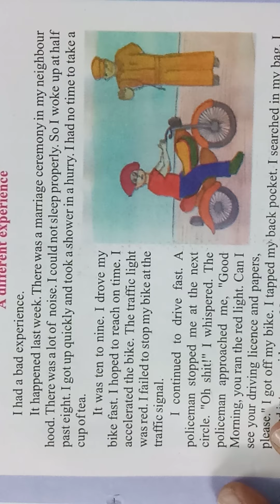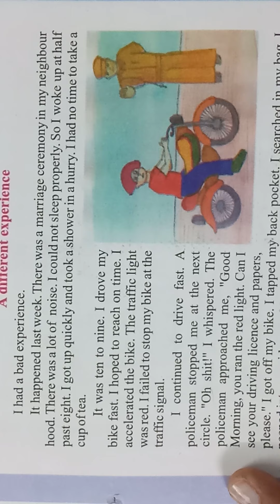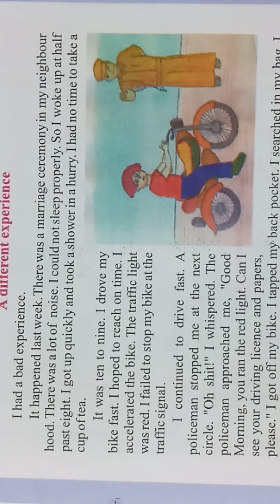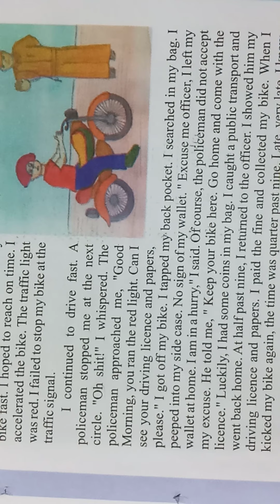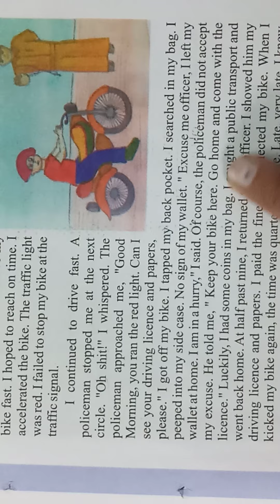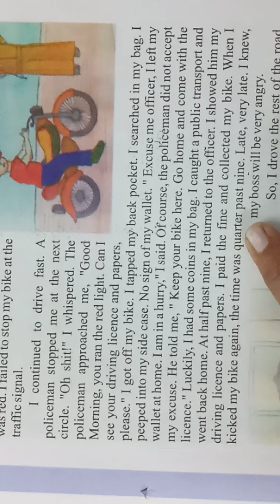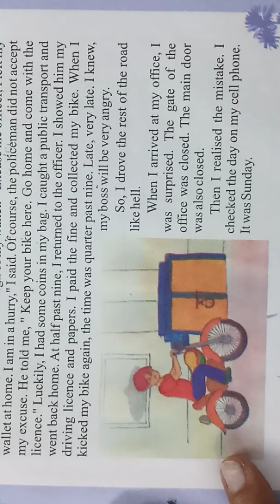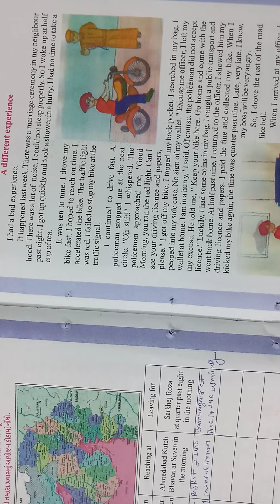30-10-2020 STD.6 ENGLISH (guj.med.)